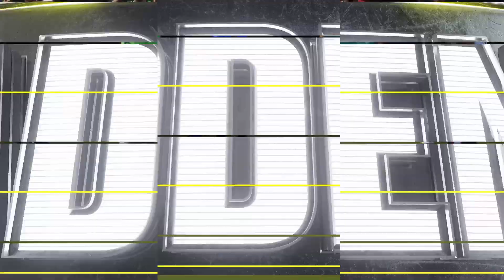Madden NFL 24 | Houston Texans vs Baltimore Ravens - Week 1 2023/24 Season - PS5 Gameplay